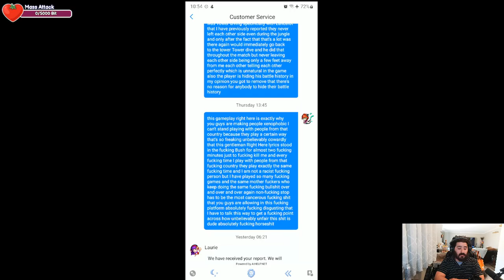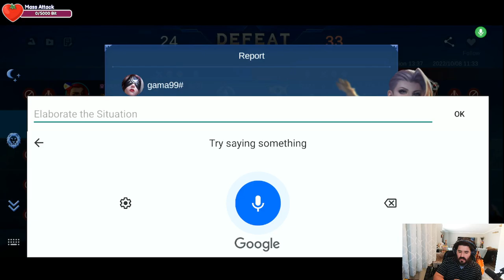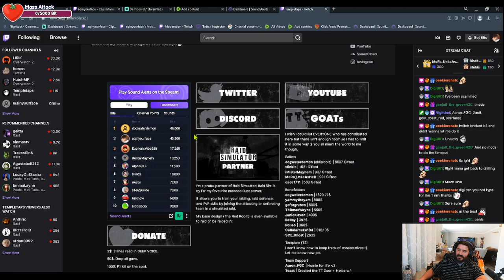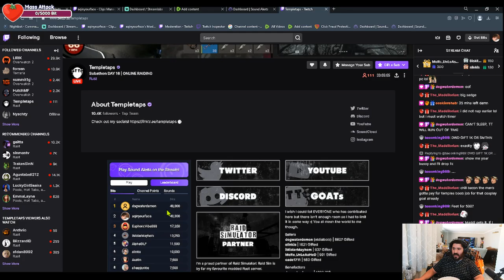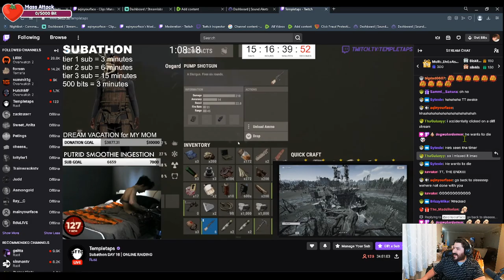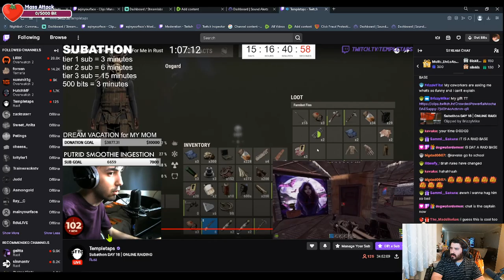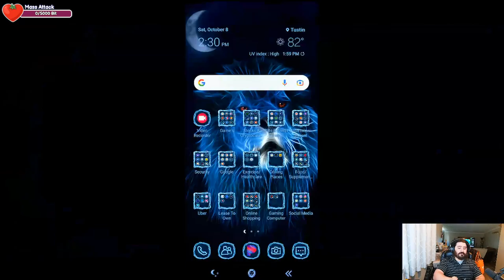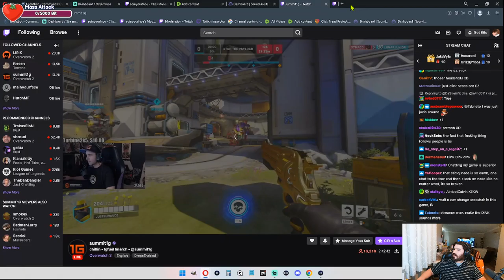WE FOUND A LAWYER NOW WE NEED 40K TO SUE RUST!!! MOONTOON IS A SCAM AND PREVENTED ME FROM BEING NUM